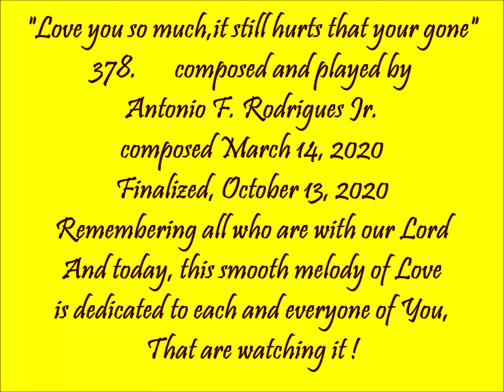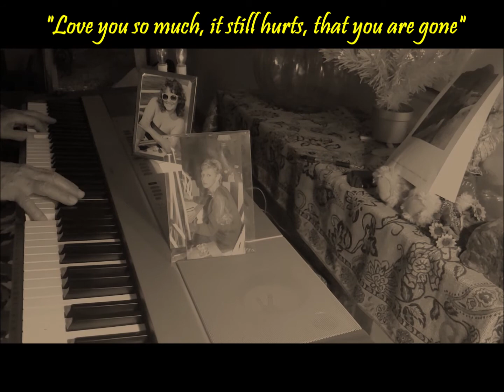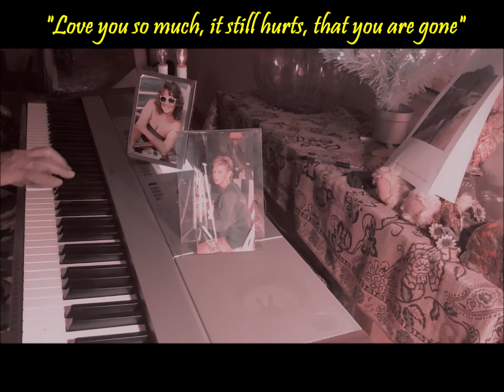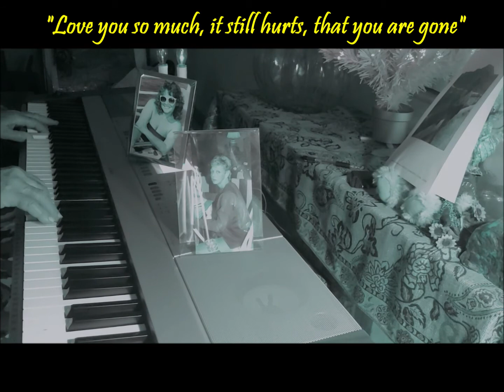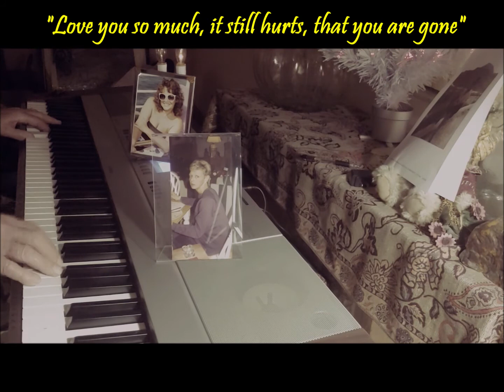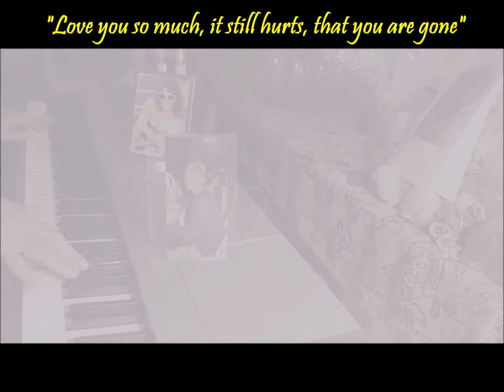378. Love you so much, it still hurts, that you are gone. ,.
Entertainment Piano, Keyboard, Pleasure, Comedy, Family, Dedicated for pleasing everyone, with Love of People, Everyone, and Family entertainment. 378.  Love you so much, it still hurts, that you are gone.  composed by Antonio F. Rodrigues Jr.,  March 14, 2020,. I love all of you. Tony Rodrigues xoxo